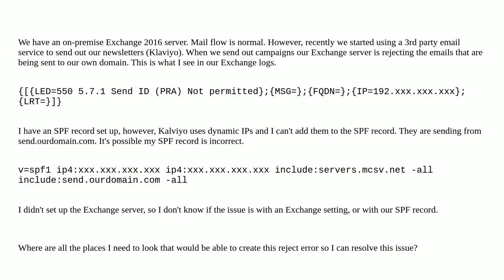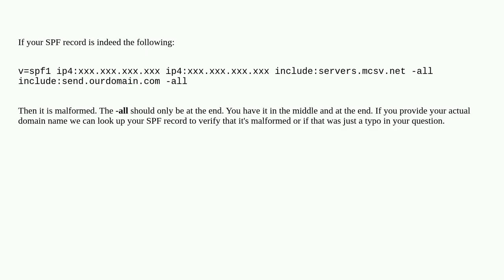Exchange 2016 returning 550 5.7.1 when sending to our domain using 3rd party email sender sending...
Exchange 2016 returning 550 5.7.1 when sending to our domain using 3rd party email sender sending on behalf of our domain

A special thanks goes out to the community

  spf exchange-2016